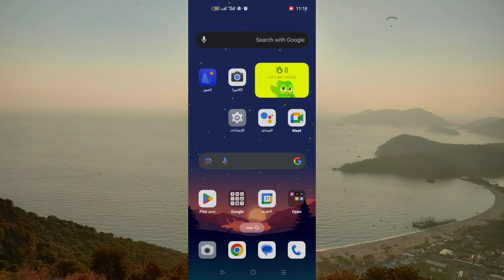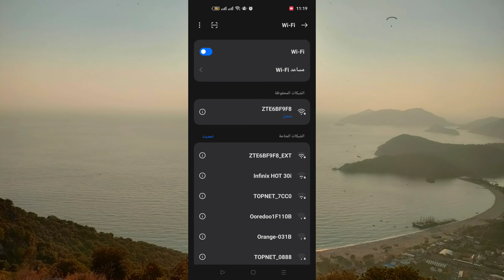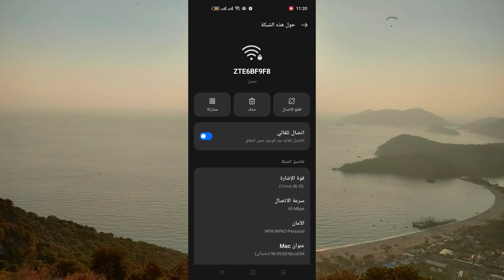✅ طريقة حل مشكل الاتصال بشبكة الواي فاي في هواتف أوبو - Oppo 2024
في فيديو اليوم قمنا بتقديم مختلف الحلول الممكنة لمشكل الاتصال بشبكة الواي فاي في هواتف أوبو و طريقة حلها